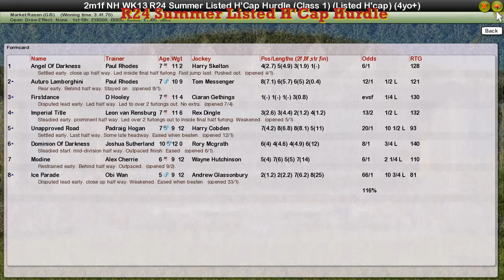NH WK13 R24 Summer Listed H'Cap Hurdle